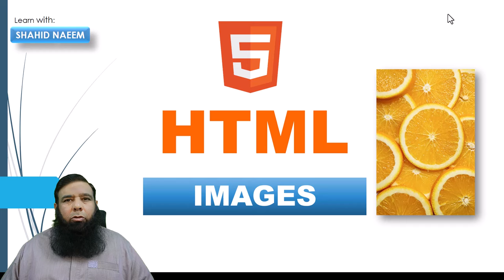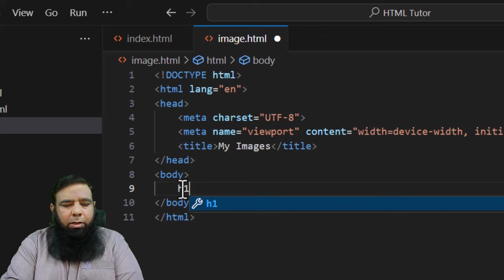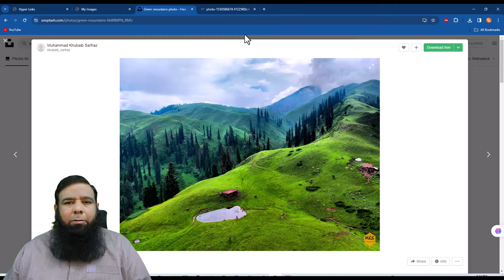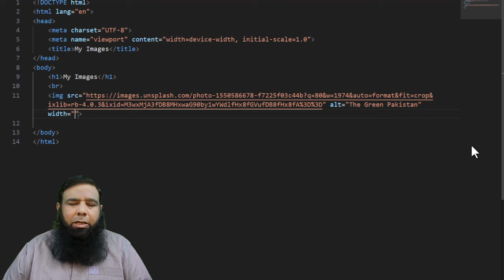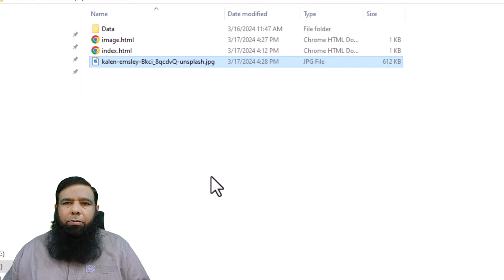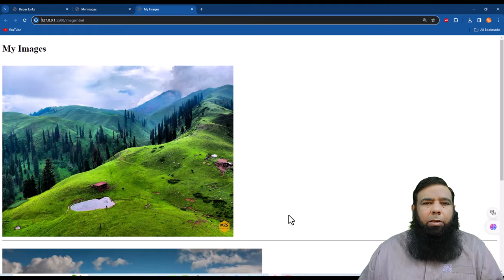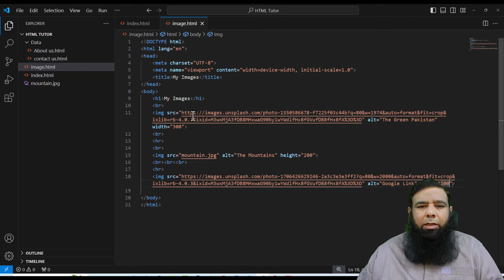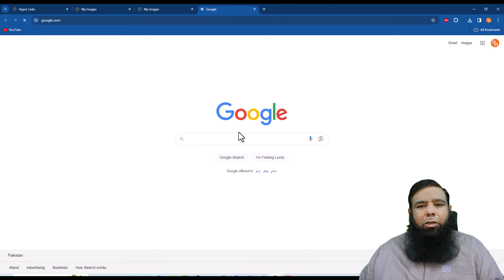HTML Crash Course: Embedding Images in web page by Shahid Naeem | Class 06.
Master the art of embedding images and enhance your webpages in this comprehensive HTML Crash Course by Shahid Naeem .  This Class 06 session dives deep into the world of HTML image tags, empowering you to add visual flair to your creations.

In this video, you'll learn:

The fundamental (img) tag: its syntax and attributes
How to control image source, size, and positioning with ease
Adding that extra touch with alternative text (alt) for accessibility ⭐
Best practices for optimizing image placement for a captivating user experience
Whether you're a beginner or looking to brush up on your HTML skills, this crash course is your one-stop shop for mastering image embedding. Shahid Naeem, your expert guide, will break down the concepts in clear, concise language, making it easy to grasp even the most intricate details.

By the end of this class, you'll be able to:

Confidently embed images into your webpages using HTML
Craft visually appealing and user-friendly web experiences ✨
Apply SEO best practices to optimize your images for search engines
Don't miss out on this valuable lesson!  Level up your HTML skills today!

Best Regards :
Shahid Naeem